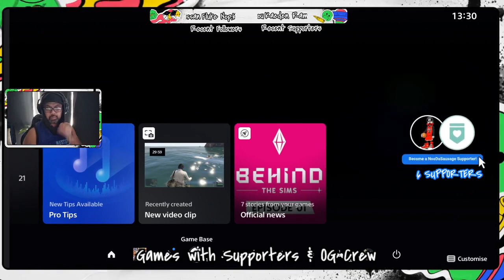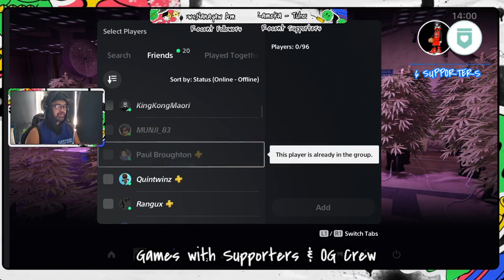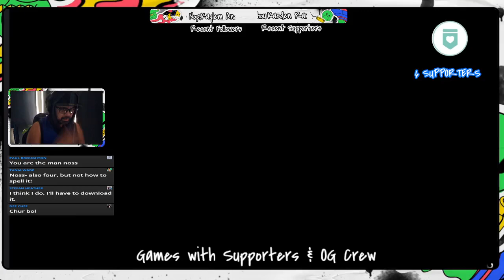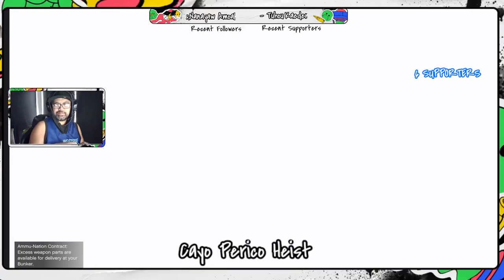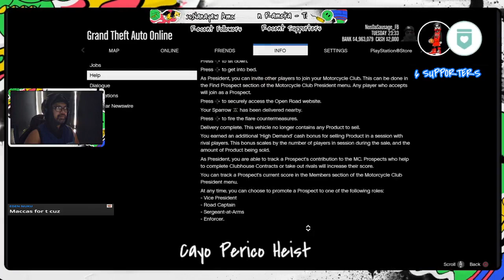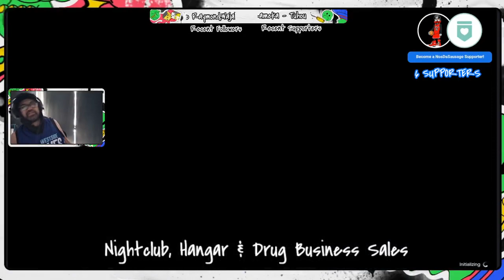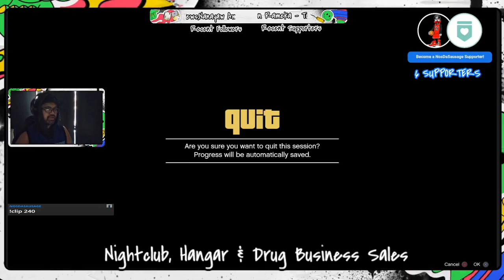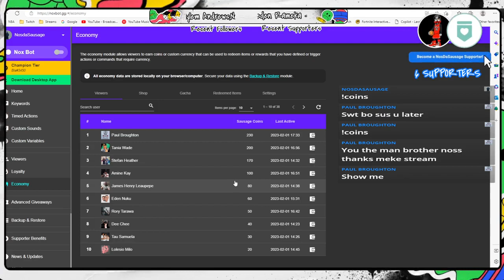NosdaSausage-GTA jams. First time selling my Businesses#1973